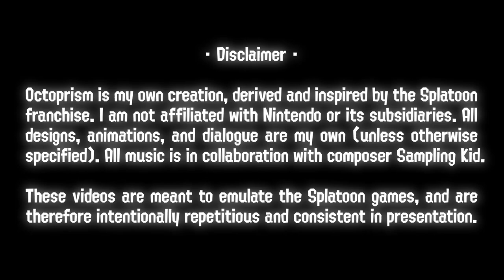🌈 TIME FOR A REMATCH! - Octopia News Ep. 22 🌈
SPLATFEST STREAM DATES (EST Timezone)
Friday, May 13th | 8pm-11pm | 20:00-23:00
Saturday, May 14th | 4pm-8pm | 16:00-20:00
Sunday, May 15th | 12pm-4pm | 12:00-16:00

📝 SUBTITLES
Italian - Alessio798